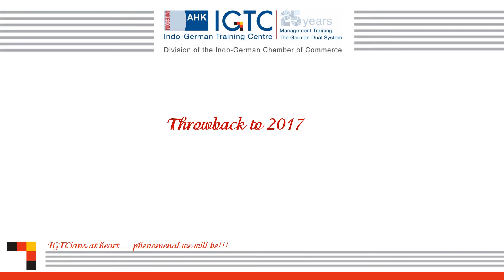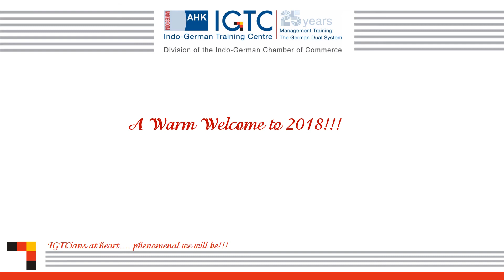Indo-German HR Partner Forum - Best of 2017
The best of 2017 - Indo-German HR Partner Forum